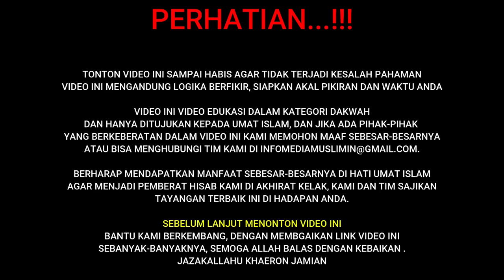KATANYA ISLAM ITU PENUH TEROR TERNYATA FRAMING SAJA | KISAH MANTAN PEGAWAI BANK KELUAR DARI RIBA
Menyediakan berbagai macam Kurma, untuk pemesan 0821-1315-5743

KERJASAMA BISNIS
ENDORS
IKLAN

Support Youtuber Dakwah Indonesia!!

christian prince
muallaf terbaru
kesaksian mualaf